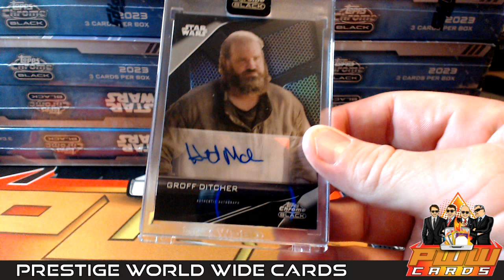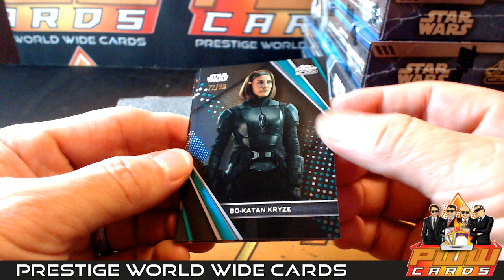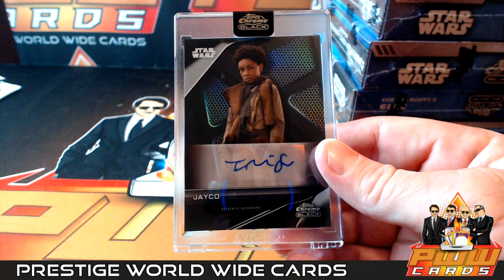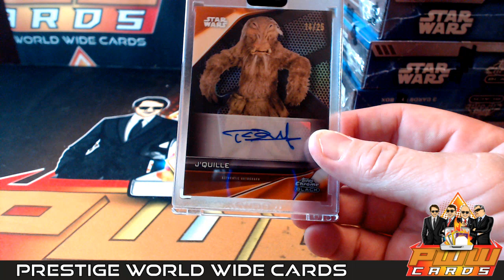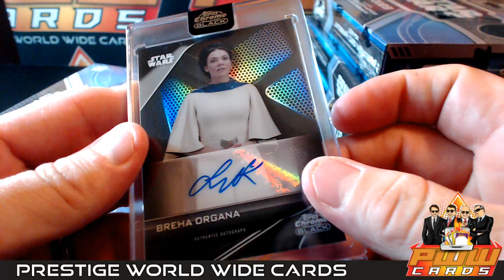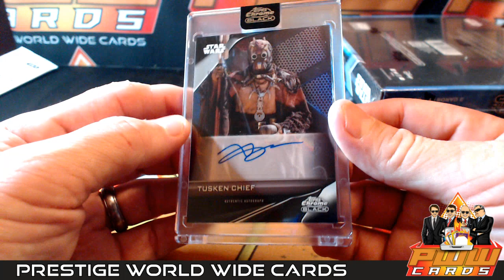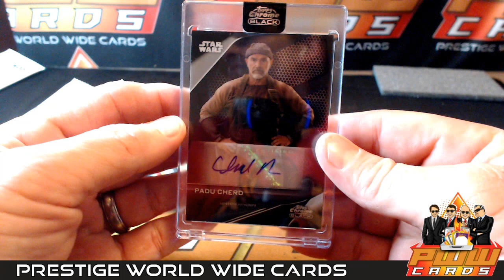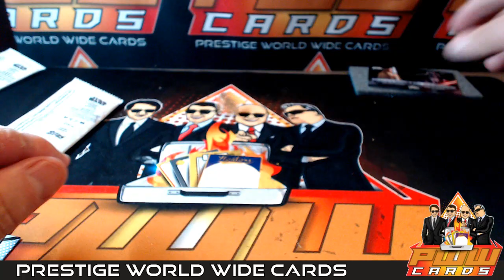2023 Topps Star Wars Chrome Black 12x Box Case Break